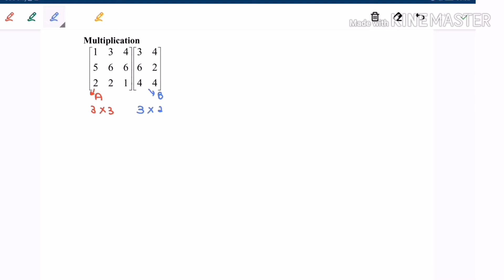T4 Matrices_2 Multiplication of matrices02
Multiplication of matrices_step by step (using calculator fx-570ES PLUS)